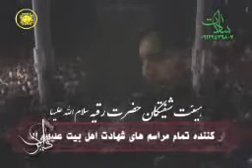Seyed Javad Zaker 1387 - 3/3 - دومین سالگرد مرحوم سید جواد ذاکر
دومین سالگرد مرحوم سید جواد ذاکر2womin salgarde sweyed javad zaker